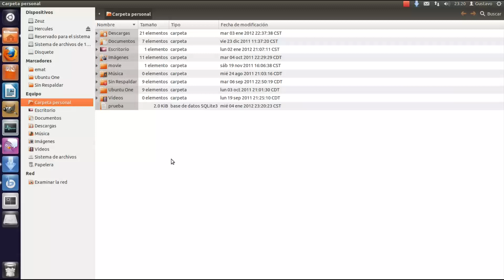SQLite3 en Ubuntu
Breve muestra de la instalación y uso de SQLite3 sobre Ubuntu